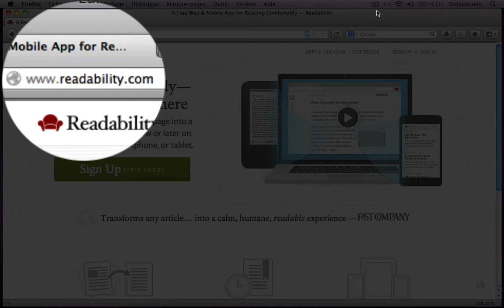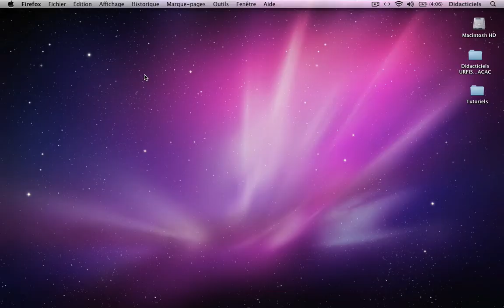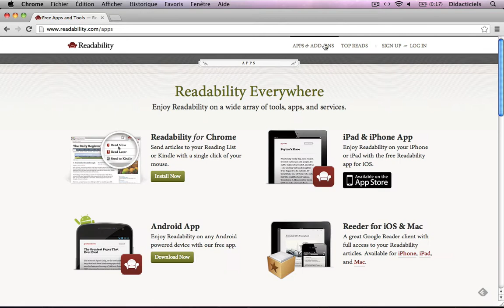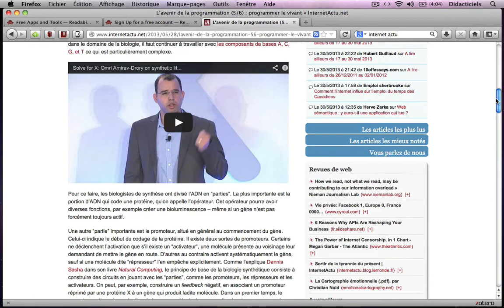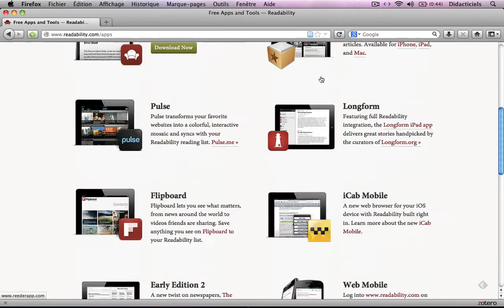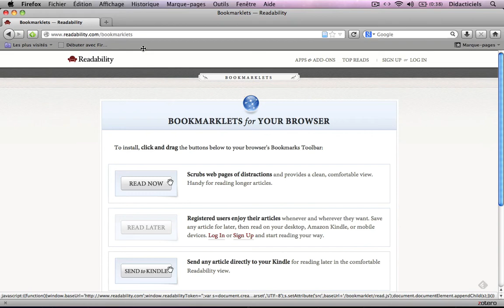READABILITY - Installer Readability (Tutoriel n°1)